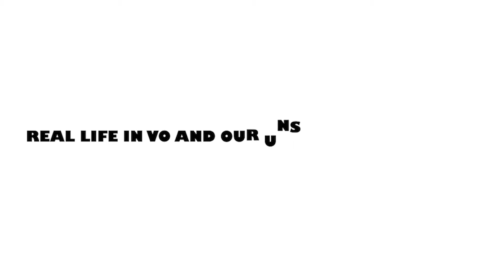How to Speak When You Stumble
How to Speak When You're Stumbling Through for VO and Speakers Alike! aka "We’re Rolling! Take 137." aka Tips on how to talk when you can't.

How to Have Confidence, Even when you’re Not Feeling It
How to Effectively Explain the Pronunciation of Tricky Words

Editing: Hamza Latif
Graphic Design: Arooj
Animation: Wendy300
Written and Produced by Kim Wilson and Natasha Marchewka